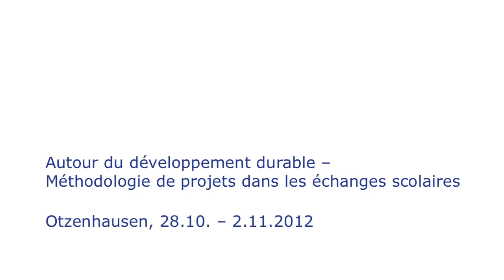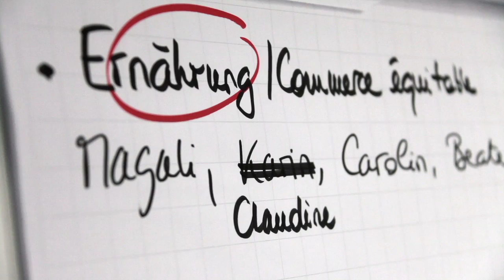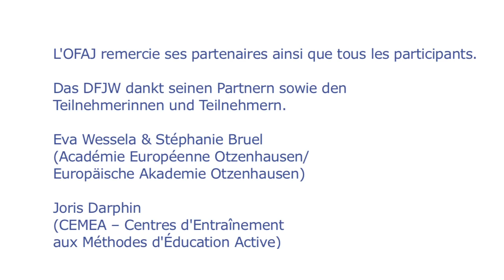Autour du développement durable - Méthodologie de projets dans les échanges scolaires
Dans le cadre de la coopération entre l'OFAJ et l'académie européenne Otzenhausen, des enseignants abordent le thème du développement durable. Des possibilités pour intégrer ce thème dans les échanges scolaires franco-allemands et pour créer une base pour un échange scolaire orienté sur ce projet doivent être montrées. Vous êtes enseignant et aimeriez participer à une formation . Informez-vous sur le programme et sur les offres actuelles ou
L'OFAJ soutient les futurs enseignants avec des bourses pour un stage dans un établissement scolaire en Allemagne.
Vous êtes motivé pour organiser un échange scolaire ? L'OFAJ vous soutient dans votre projet.
En plus des échanges scolaires classiques, l'OFAJ propose des programmes spécifiques pour les classes scolaires, comme les journées découverte ou focus, le nouveau programme de coopération